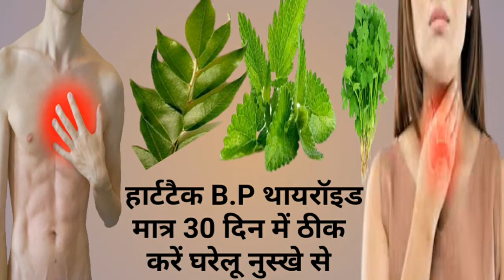Rajiv Dixit : कितना भी पुराना ,B.P, थाइरॉयड ,हार्ट अटैक हो मात्र 30 दिन में ठीक करें घरेलू नुस्खे से